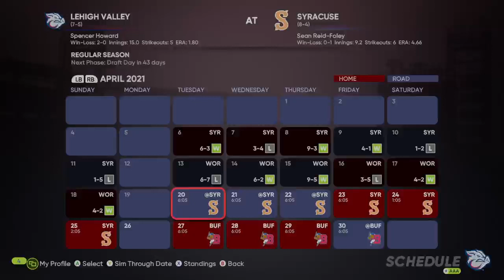MLB The Show 21 - *(No Commentary)* Journey to The Show - Bryson Stott | EP 4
Follow along as we progress through the career of Bryson Stott. From 1st round draft pick to future MLB Star.

Difficultly-Legend